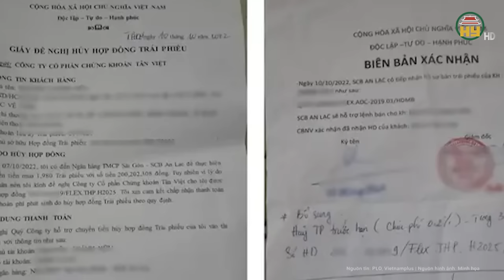Toàn cảnh xét xử Vạn Thịnh Phát: Những con số thống kê "khủng", thêm 10 bị cáo nộp khắc phục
Phiên tòa Trương Mỹ Lan mới nhất | Toàn cảnh xét xử Vạn Thịnh Phát: Những con số thống kê "khủng", thêm 10 bị cáo nộp khắc phục
Trong phiên xét xử sơ thẩm vụ sai phạm xảy ra tại Tập đoàn Vạn Thịnh Phát, Ngân hàng TMCP Sài Gòn (SCB) và các tổ chức có liên quan.
Địa chỉ: 164 Nguyễn Văn Linh, thành phố Hưng Yên, tỉnh Hưng Yên
Tiktok: Truyền hình Hưng Yên
Facebook: Đài Phát thanh và Truyền hình Hưng Yên
Zalo: Đài PTTH Hưng Yên